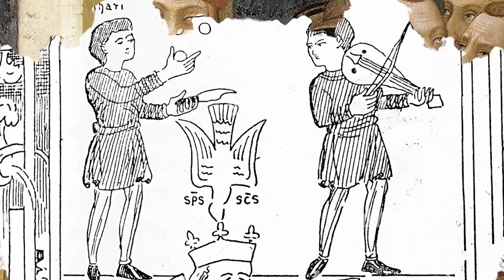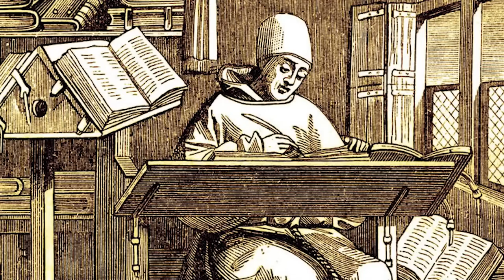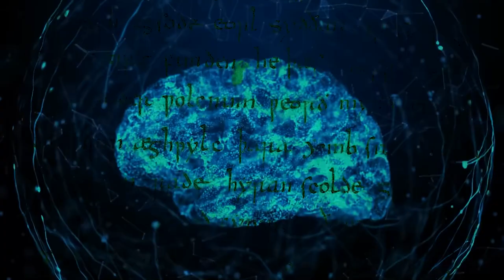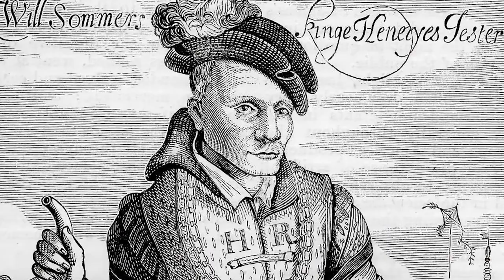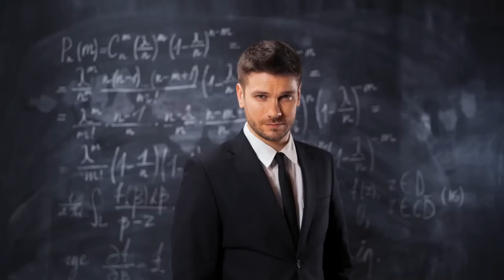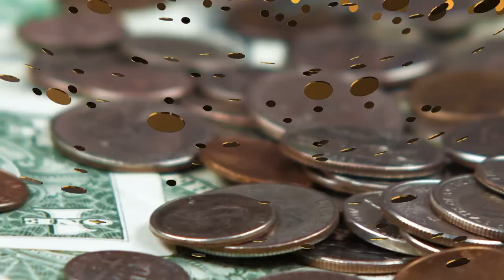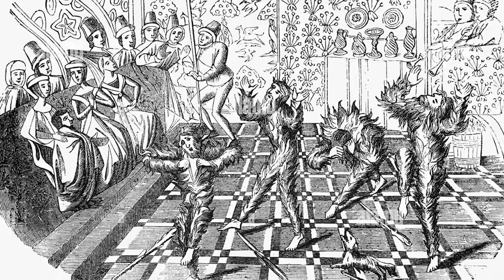Com'era la vita di un giullare nel Medioevo?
Benvenuti a "Follia Medievale"! Questo video vi porterà in un viaggio nel tempo per esplorare la vita e il ruolo dei giullari nell'epoca medievale. Vi sorprenderete scoprendo come questi buffoni non fossero solo dei semplici intrattenitori, ma facessero parte integrante del tessuto sociale di un'epoca. Dai giocolieri ai menestrelli, dai narratori ai musicisti, scoprite come questi artisti itineranti diffondevano notizie, intrattenimento e risate attraverso tutta l'Europa. Scoprite le loro abilità, i loro costumi colorati e le loro audaci buffonate. Vi stupirà sapere come alcuni di questi giullari abbiano avuto un ruolo cruciale in importanti eventi storici e come abbiano influenzato la vita di re e nobili. Non perdete la possibilità di scoprire storie affascinanti di giullari famosi, inclusi quelli che hanno raggiunto la fama e la ricchezza grazie al loro talento e ingegno. Non dimenticate di iscrivervi al nostro canale per non perdere i prossimi episodi di "Follia Medievale" e lasciate un commento per dirci quale parte del video vi è piaciuta di più!

Questo canale è realizzato in collaborazione con @medievalmadnesss

00:00:02 - Storia dei giullari e il loro ruolo
00:01:08 - Il ruolo del menestrello nel Medioevo
00:02:39 - La vita quotidiana di un giullare
00:04:51 - Esempi di giullari noti e il loro impatto
00:15:09 - Le tradizioni natalizie medievali e il ruolo del giullare
00:15:52 - L'origine del mimo e il suo ruolo nel Medioevo
00:16:12 - Il rapporto del giullare con la società medievale
00:16:54 - Conclusioni e ringraziamenti